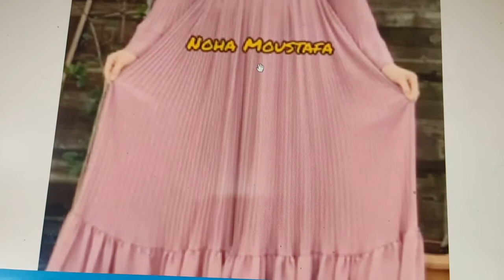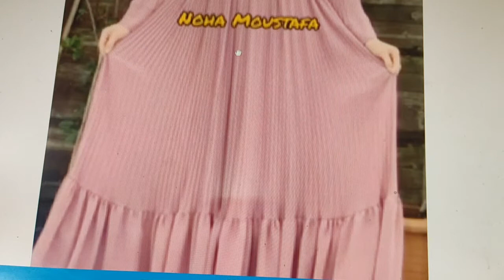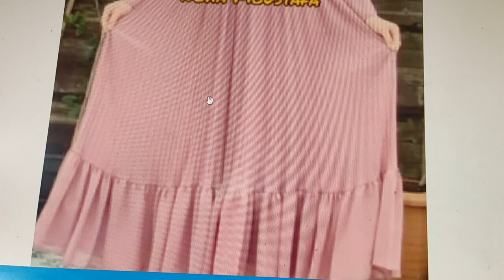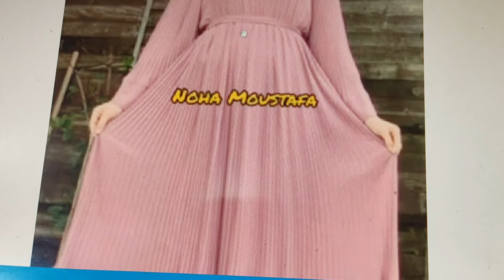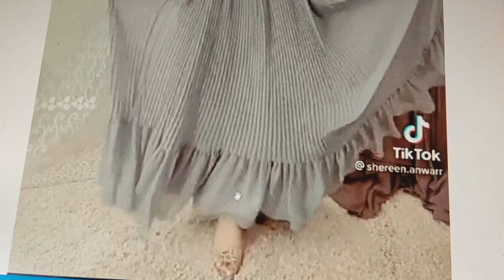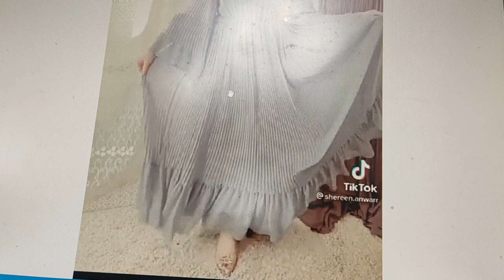شرحا وافى ومبسط عن كيفية تصميم ووتنفيذ موديل فستان محجبات بليسه كم وجيب استيك بالوسط